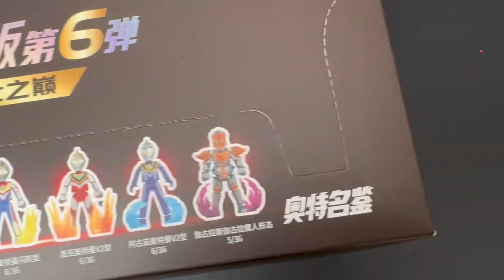布鲁可闪耀版第6弹！持有黑暗升华器的伽古拉斯伽古拉隐藏款！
我们会特别关注儿童的安全需求，制作内容时会避免任何可能对其产生负面影响的情节。 哈喽，大家好！